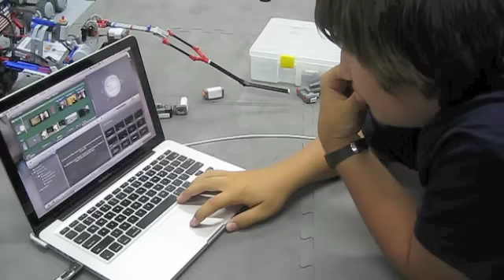MoonBots 2.0 Video Essay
New Hartford RoboSpartans MoonBots 2.0
Video Essay Submission for Phase 1 -
a tribute to our favorite GLXP Team, the Part Time Scientists!